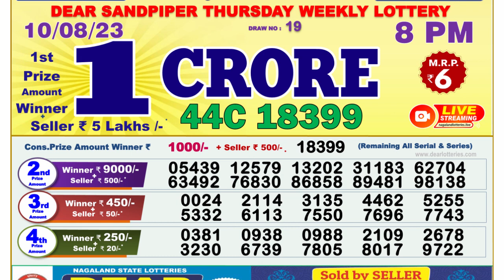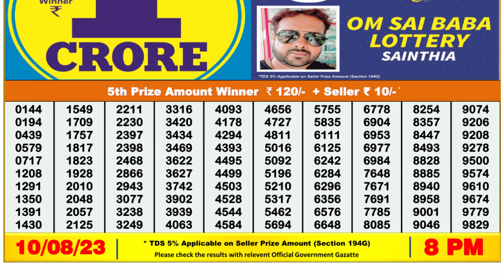Nagaland Lottery Sambad Live 8pm 10.08.23